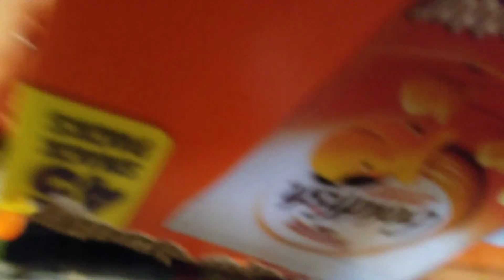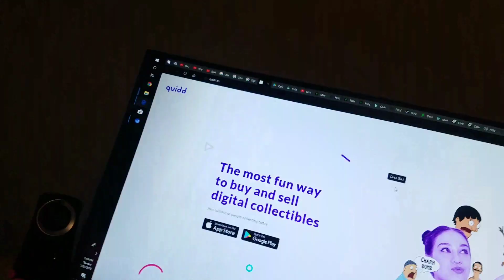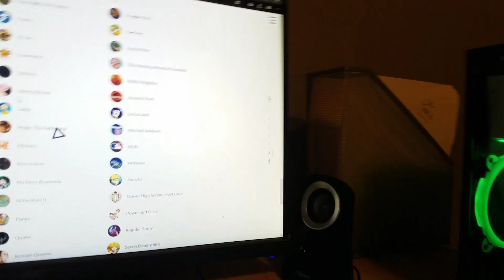No 1 Crate Gone Crazy!!!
Do you want to buy quidd Then Its Right